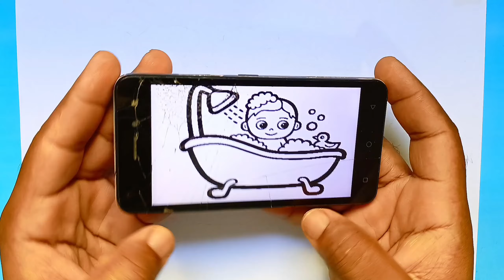Baby in a Bathtub 🛁 Easy and Beautiful drawing easy with colours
Hello welcome to Easy Art i draw cute easy drawing step by step for begginers.